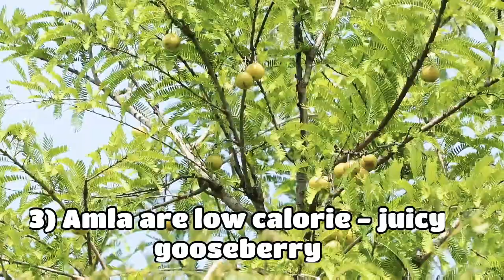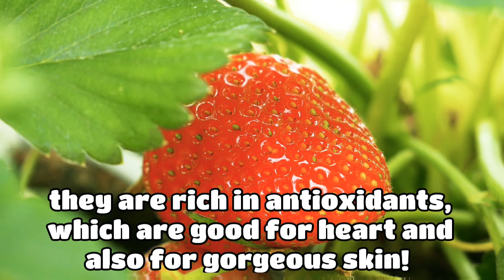Top 9 vitamin C rich food for healthy life!scientific bytes